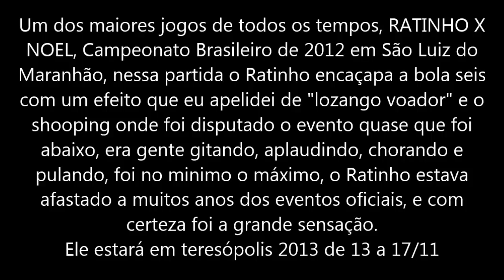RATINHO, O MONSTRO SAGRADO